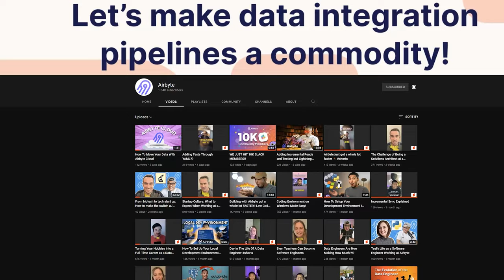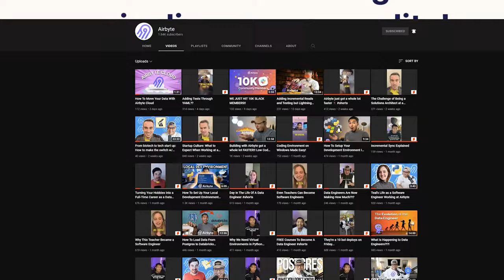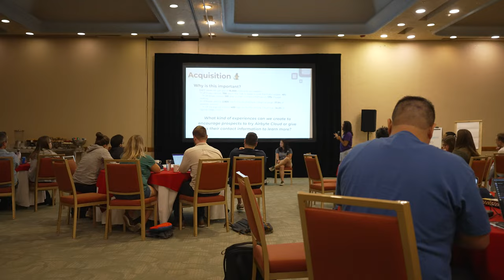A Week at TwitchCon and Mexico VLOG | Crazy Parties and Productive Work Days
My week going to TwitchCon and Mexico right after was nothing short of crazy! I had such a good time and wanted to bring y'all along so I hope you enjoy!

MY GEAR: